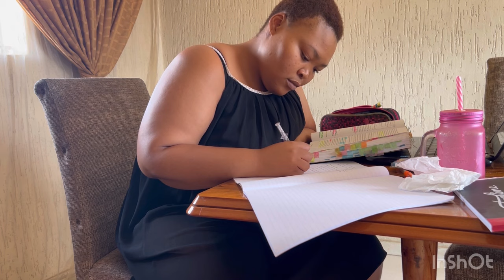WEEKLY VLOG | BACK TO WORK, TRYING SCHOOL AGAIN | GUGULETHU N | SOUTH AFRICAN YOUTUBER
**OPEN ME**

It’s been a while but I’m slowly getting back into my vlogging.

I hope you enjoy this vlog of getting back into regular programming after the festive season!